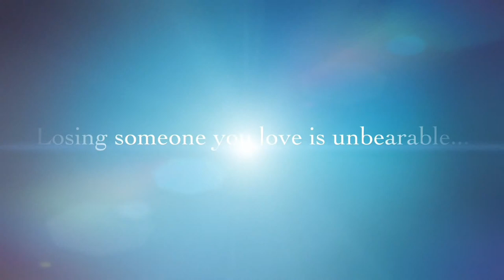"Story of an Hour" by Kate Chopin story trailer 2019